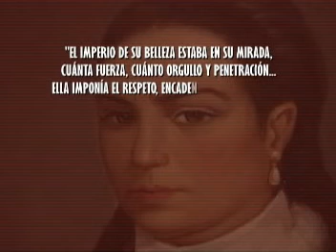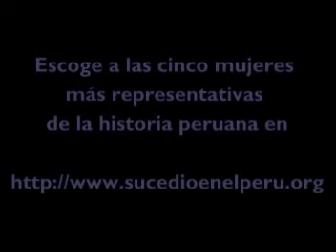Sucedió en el Perú - Francisca Zubiaga "La Mariscala"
Sucedió en el Perú - Mujeres peruanas Serie de videos de mujeres impotantes para la historia del Perú. Vota para escoger las cinco más importante en la página del programa